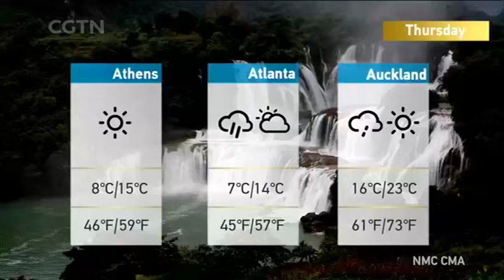TRUMP ADDRESSES AMERICA - CGTN Dialogue